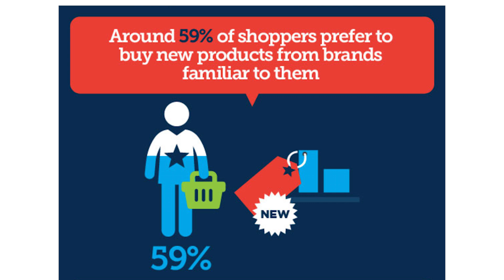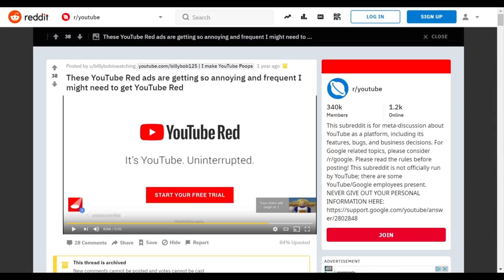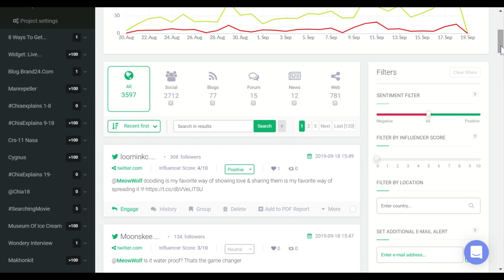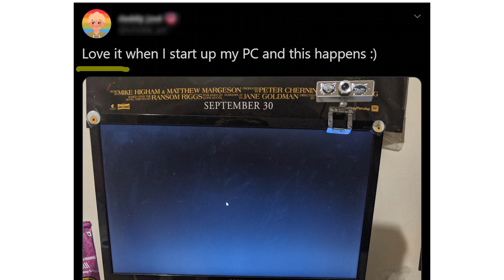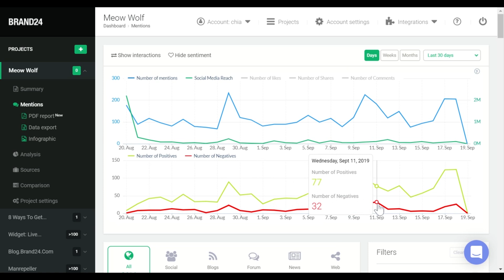How does public sentiment affect your business?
Your brand sentiment tells you if people have positive or negative feelings toward your brand (like, is your latest ad making people feel happy, nostalgic or annoyed?). Next video: "How to increase engagement and get more followers on Twitter?"

ChiaExplains brand sentiment, and how to measure the way that people respond to your marketing, branding and business strategies!

Measure and analyze your brand sentiment with Brand24. Check it out here ▶️

ChiaExplains brand sentiment and how it shows you if your business, marketing and branding strategies are working!

00:00:22     What is brand sentiment?
00:00:29     What does brand sentiment show you?
00:00:37     Most businesses focus on numbers and the QUANTITY of public interactions with their brand, but what about QUALITY?
00:01:47     How to measure “feelings” — and how do they affect your business?
00:02:32     Measure both brand sentiment + brand awareness by analyzing your number of mentions (how to look at the data from 2 different perspectives)
00:03:03     How sentiment analysis works — can it detect sarcasm?
00:03:50     Benefits of monitoring brand sentiment

Creator & host: Chia-Luen Lee

Recent studies show that 1 out of every 5 people are willing to try a new product — as long as it comes from a brand that they like… so how can you tell how much people like your brand? By analyzing your brand sentiment — more details inside the video!

Hey guys, it’s Chia from Brand24 and today I want to talk about brand sentiment.

Your brand sentiment is about the attitude or feelings that people have towards your brand, which can be positive, negative or neutral. Basically, it measures how much people like your brand, which can have a pretty significant effect on your sales and customer loyalty.

A lot of businesses will track traditional metrics that revolve around tangible numbers instead of ‘feelings’. They tend to emphasize QUANTITY, such as your number of Likes, Shares, Comments, Followers, Views and Mentions… which is a really good place to start, since these figures will tell you a lot about the kind of content that gets people to interact with your brand.

But audiences can decide to interact for a number of reasons: maybe your content made them feel happy so they Liked it, or maybe it brought up feelings of nostalgia which made them want to Share it, or it could be that there was something about your ad that just annoyed people, which also tends to trigger responses and interactions.

Knowing HOW people are responding to your brand is just as important as knowing HOW MANY. That’s why looking at the numbers is a really good start, but it shouldn’t stop there. It’s important to extend your focus beyond the QUANTITY of all those interactions, and consider the QUALITY, especially since we all tend to buy from brands that we know and like… which makes factors like your brand awareness and brand sentiment extremely relevant.

Measuring brand AWARENESS tells you how familiar consumers are with your brand, and how well they can tell it apart from all the other brands out there offering similar products and services.

Brand SENTIMENT, on the other hand, shows you how people Feel about your brand, and how much they like it. To measure — or analyze — public sentiment towards your brand, you want to look beyond your quantity of interactions, and focus on metrics of QUALITY. This means paying attention to the emotions surrounding your brand: do they contain positive or negative sentiment? Does the message that you’re sending make people feel good about supporting your business?

Measuring sentiment is an analytical process, which makes it a bit more time-consuming, especially if you try to do it manually, but it’s what allows companies and businesses to see how people are really responding to all their marketing, PR and branding activities — and whether they’re sending the right message.

Measuring brand sentiment actually goes hand-in-hand with measuring brand awareness, since you need to track mentions of your brand to do both. You can use a social listening or media monitoring tool like Brand24 to see how many mentions you have (for measuring brand awareness), and then you can use the internal sentiment filter to separate these mentions by positive, negative or neutral sentiment. This is extra helpful if you want to track public sentiment towards your brand in...

Learn more about brand sentiment inside the video!